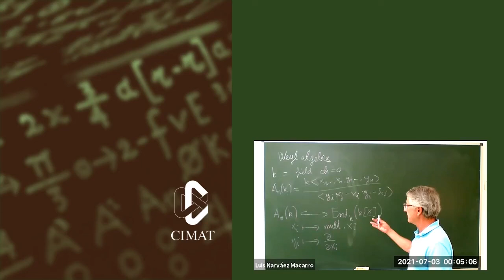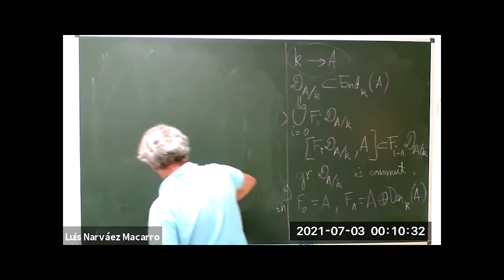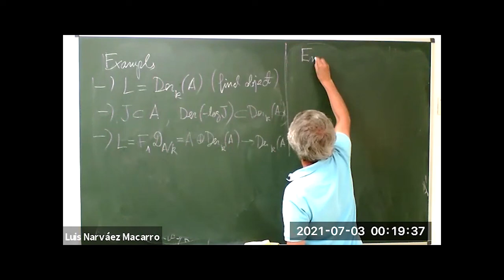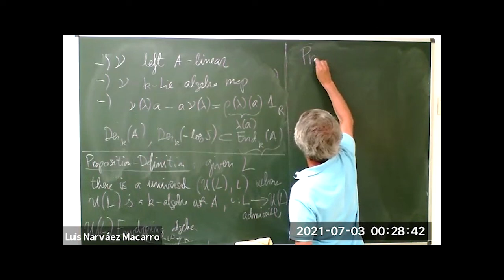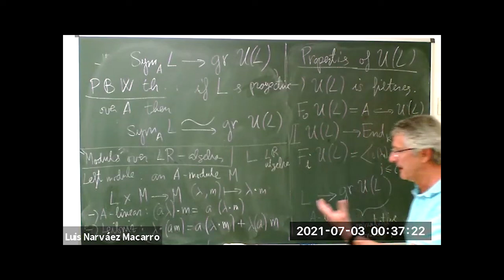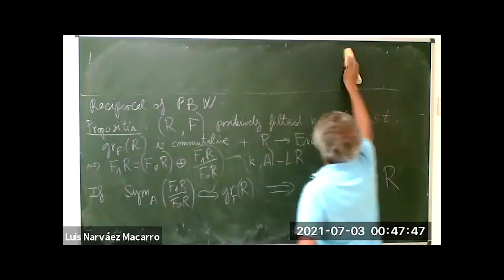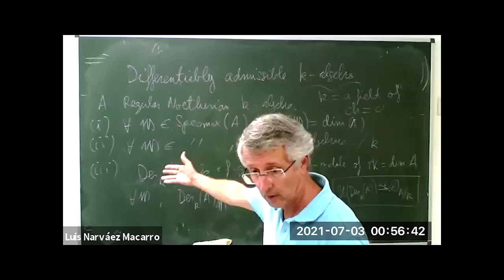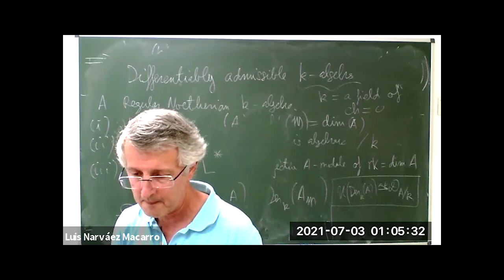Rings of differential operators and Hasse-Schmidt derivations I Luis Narváez Macarro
Rings of differential operators and Hasse-Schmidt derivations
Luis Narváez Macarro - Universidad de Sevilla